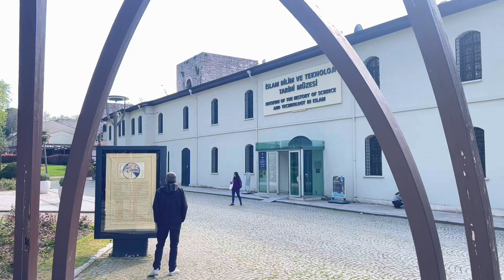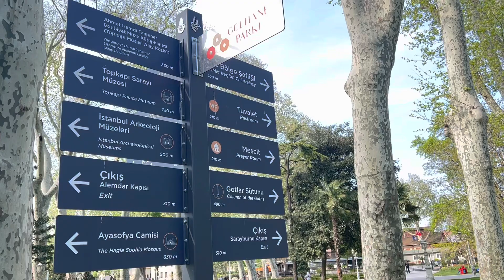Gülhane Parkı vlog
Gülhane Parkı gezisi psikolojik ve mental olarak sizleri  rahatlatacak gülhane parkı gülhane parkı nerede gülhane parkında ceviz ağacıyım istanbul gülhane parkı Gülhane parkında otopark varmı Gülhane parkına metrobüs gidiyormu Gülhane parkına giriş ücretlimi Gülhane parkı ücretsizmi Gülhane parkında neler var gülhane parkı tarihi gülhane parkı istanbul gülhane parkı eski hali gülhane parkı 2023 gülhane parkı video gülhane parkı geçmişi